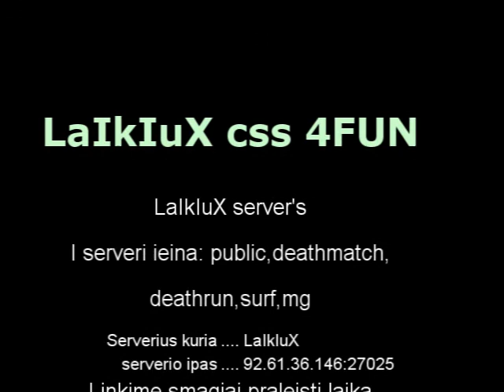For fun cs:s is senu laiku.